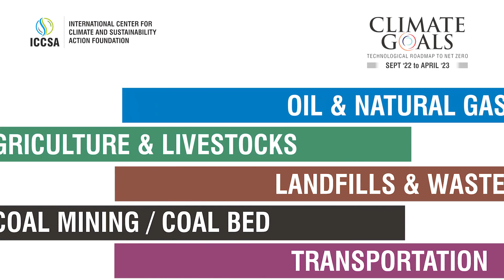Prof. Mukesh Kumar I Climate Goal: Technological roadmap to net zero I ICCSA Foundation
In this video, Professor Mukesh Kumar, from IIT Kanpur will be talking about climate change & how it affects our lives. To know more, watch the whole video & learn more about them
This video was recorded at the ICCSA Foundation’s Climate Goal: Technological Roadmap to Net Zero Curtain raiser event.